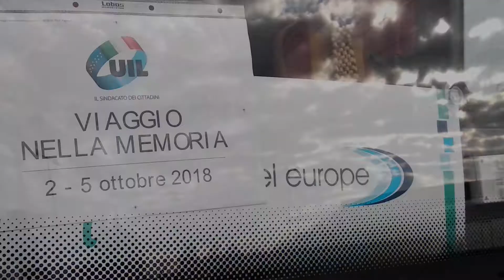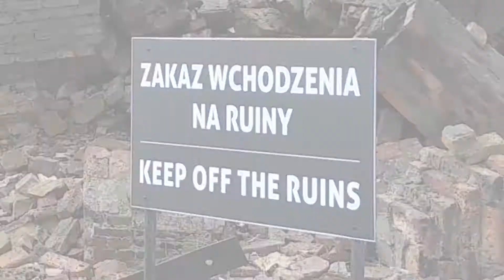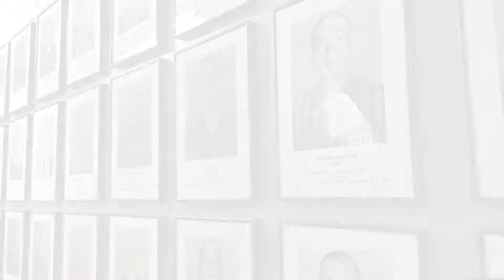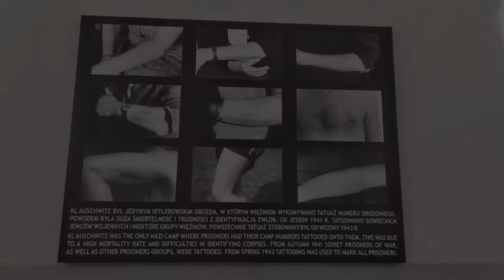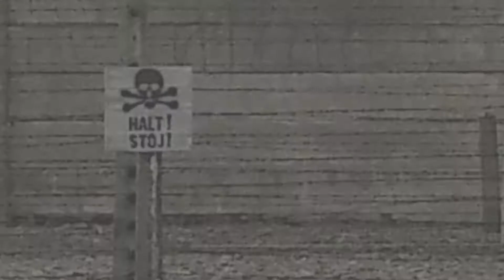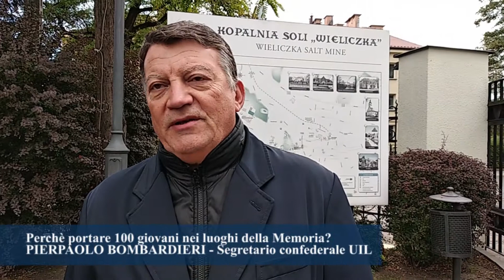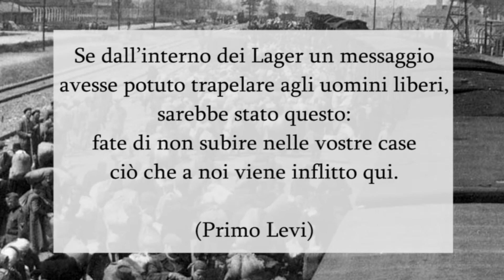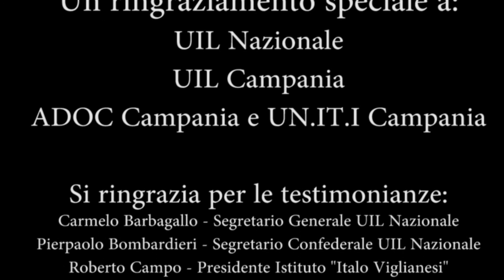Viaggio nella Memoria - Auschwitz-Birkenau (2-5 ottobre 2018) - UIL Campania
Video-racconto del "Viaggio nella Memoria", organizzato dalla UIL Nazionale dal 2 al 5 ottobre 2018.
I volontari del Servizio Civile Nazionale presso ADOC Campania e UN.IT.I. Campania hanno potuto toccare con mano le atrocità consumate nei campi di sterminio di Auschwitz e Birkenau, con le preziose testimonianze di Sami Modiano, reduce dell'Olocausto, e Marcello Pezzetti, storico e studioso della Shoah.

Regia, riprese, montaggio e Voce Fuori Campo: GIOVANNI ABBATANGELO
Interviste di Samuele De Giorgio

Un ringraziamento speciale a:
UIL Nazionale, UIL Campania, ADOC Campania, UN.IT.I Campania

Si ringrazia per le testimonianze:
Carmelo Barbagallo - Segretario Generale UIL Nazionale
Pierpaolo Bombardieri - Segretario Confederale UIL Nazionale
Roberto Campo - Presidente Istituto "Italo Viglianesi"
Pino Turi - Segretario Generale UIL Scuola
Mena Ardolino - Volontaria Servizio Civile UIL Campania
Federica Scerbo - Volontaria Servizio Civile UIL Campania